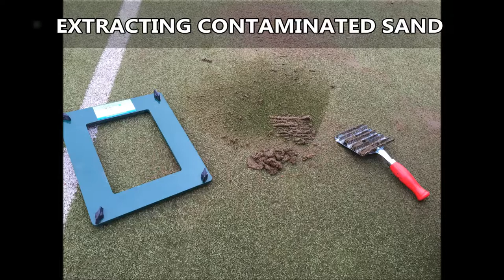Synthetic Sports Surfaces Infill Porosity Tests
Synthetic Sports Surfaces Infill Porosity Tests is shown to you in this video. This pitch had contamination on the surface which can cause flooding, if you want to find out about synthetic pitch maintenance and the flooding of them, please click on the link above.

If you want to find out about turf management and the importance of carrying out maintenance on your sports surfaces to keep them a high quality surface, click on this

We are specialists at carrying out maintenance on synthetic sports surfaces and keeping them in good condition from repairs to rejuvenation's. This pitches infill has contamination in and we are testing it to see how this causes issues for the porosity of the pitch. If you want to find out about synthetic all weather surface maintenance, please click on this

If you want to look at testing artificial grass surfaces, click on this it will show you porosity tests on fake grass surfaces and the testing of the infill.

If you could share and like this video that would be fantastic!